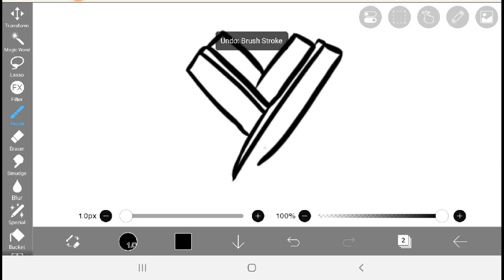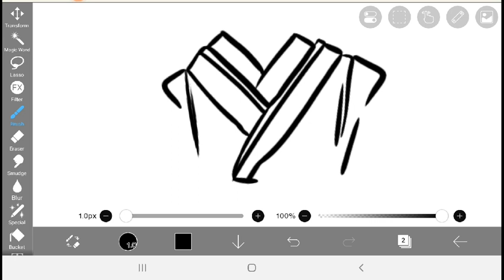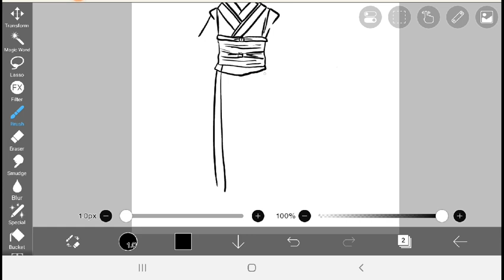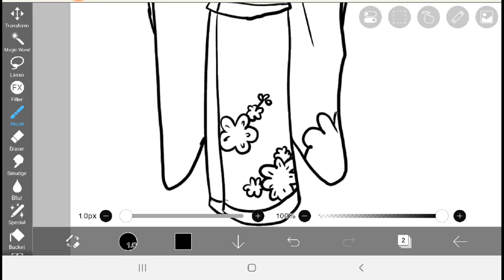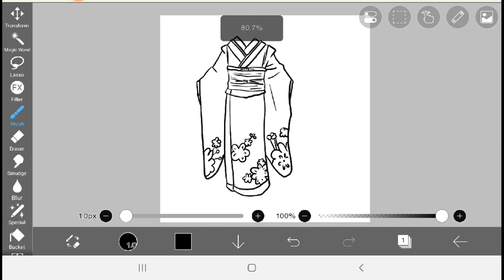How to draw Kimono using app on a tablet / phone.